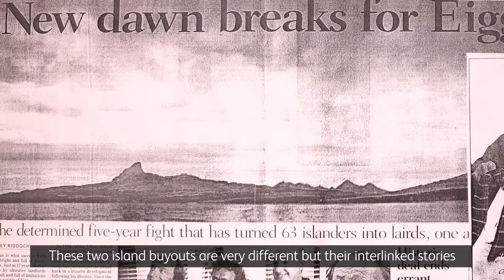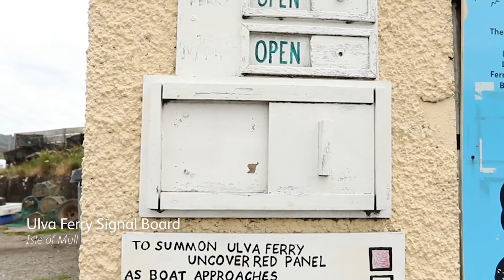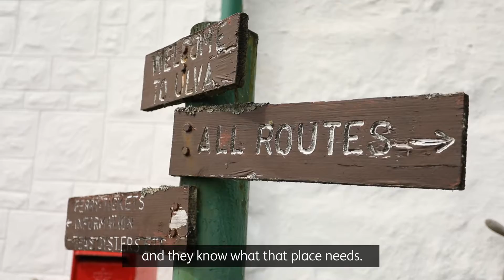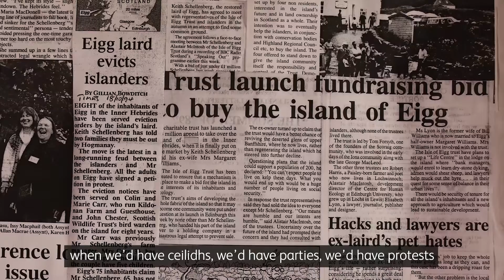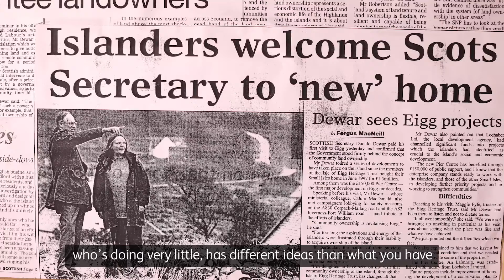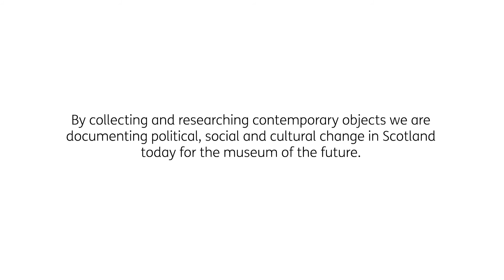Collecting the Present: Land Reform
What have a drum, a sign and a door knocker got to do with land ownership in Scotland?

All is revealed in the next film in our Collecting the Present series, which explores objects that document community buyouts in the islands of Eigg and Ulva.

Land ownership has been a contested issue in Scotland for centuries. Community buyouts aim to redistribute Scotland’s land by putting it in the hands of the people who live and work in the local area.

Discover more about the unusual objects we've collected to tell this story in our new film.

Collecting the Present explores how our collection reflects changes in Scottish identity and the way the past is understood.